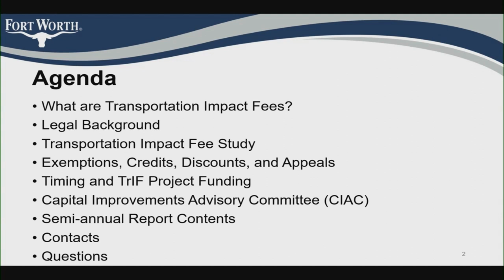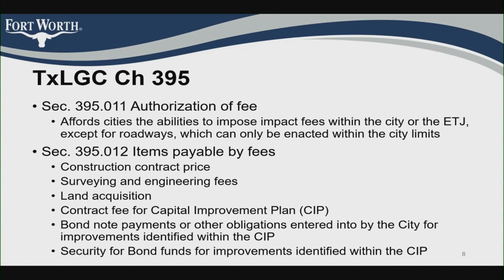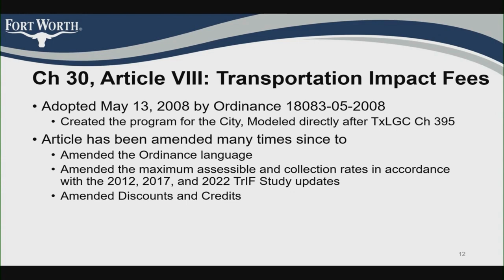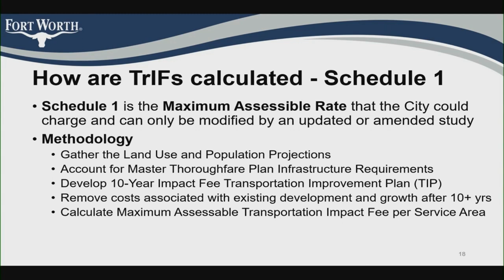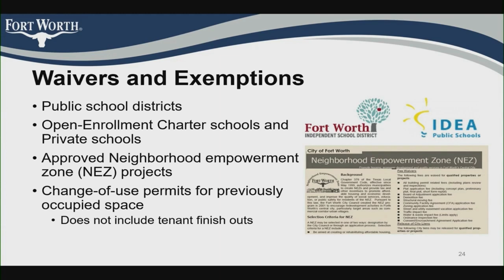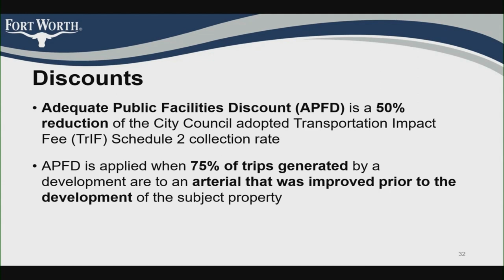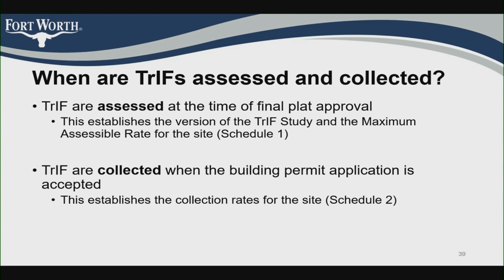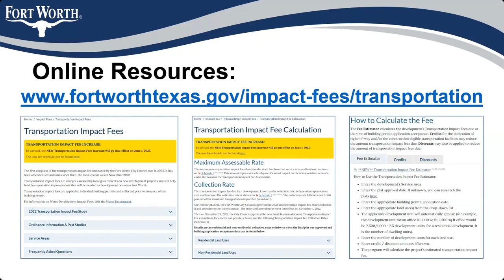Transportation Impact Fees 101